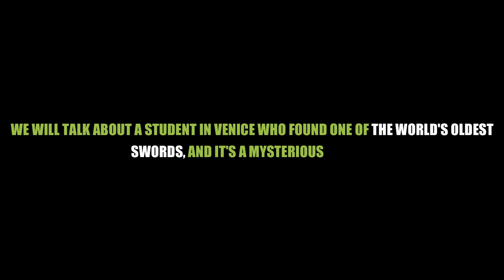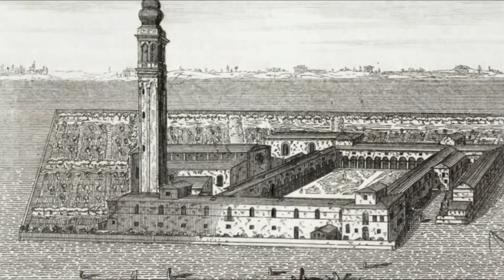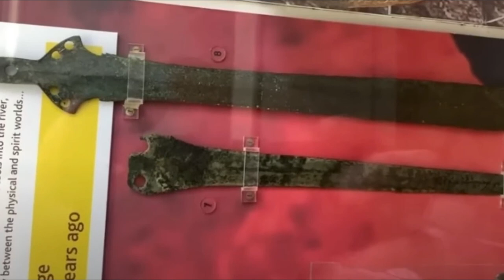A Student In Venice Found One Of The Oldest Swords Ever – And It’s A Weapon Steeped In Mystery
In today's episode, join us as we embark on a thrilling adventure in Venice, where a student stumbles upon an ancient sword, shrouded in mystery. Together, let's unravel the secrets behind this remarkable artifact that holds the key to a forgotten era. Don't miss out on this journey of discovery!]

1. The videos have no negative impact on the original works.
4. We use only the audio component and tiny pieces of video footage, only if it's necessary.